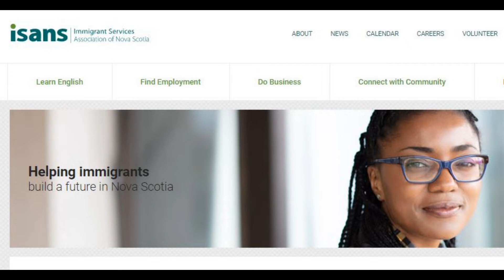Profesi Orang Indonesia di Kanada - Photographer (Marco Astan)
Melanjutkan karir sebagai fotografer di negeri orang ternyata tidak semudah yang dibayangkan. Walaupun skill dan pengalaman sudah segudang dengan bukti portfolio yang ciamik.

Dengan usaha yang gigih dan pantang menyerah, Marco berhasil melanjutkan karir dibidang yang sama yang ia geluti selama masih di Indonesia. Simak video sharingnya yang banyak info menarik dan bermanfaat!